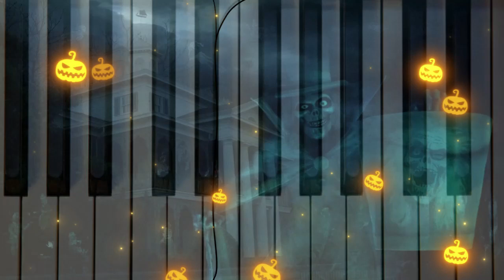Disney's Haunted Mansion Theme Song ( I miss the ride)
Hallows Musical Friends and Family,

Today's song will be a theme song to Disney's Haunted Mansion Theme song. I miss this ride a lot.